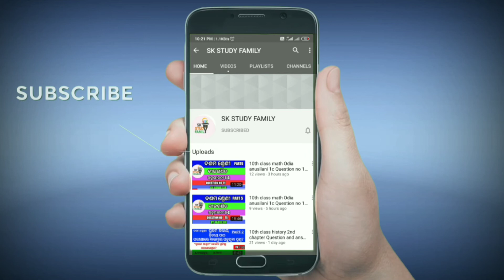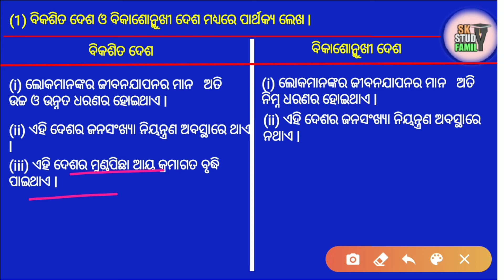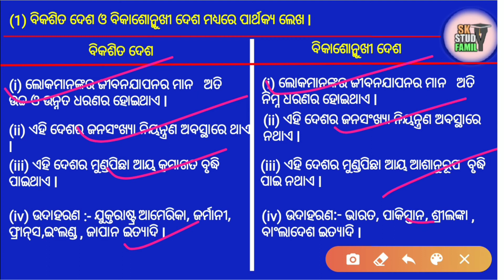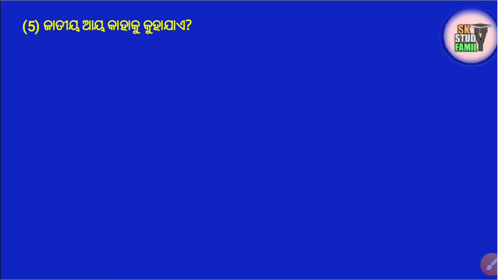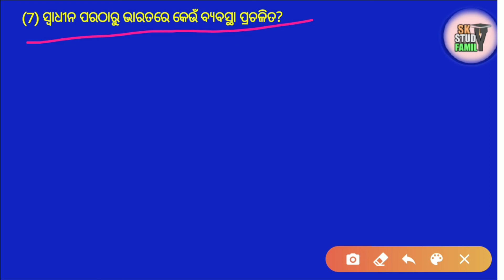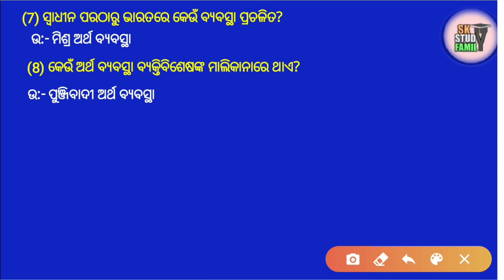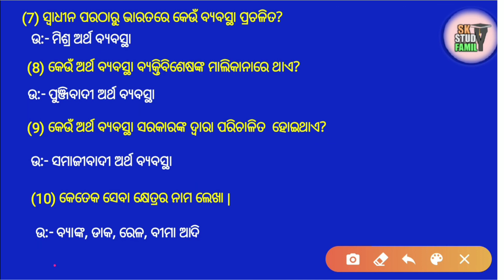10th class economics chapter 1| 10th class economics chapter 1 in odia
ଆର୍ଥନୀତିକ ବିକାଶ 👎👎👎👎👎👎

ଦ୍ଵିଘାତ ସମୀକରଣ LINK👎👎👎👎

ANUSILANI 1C ALL PART LINK👎👎👎

PART-3